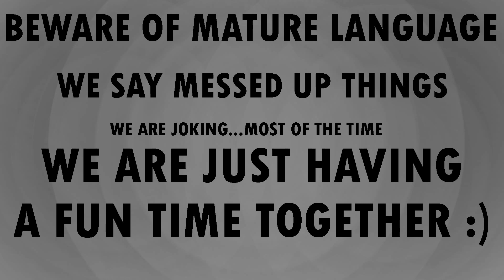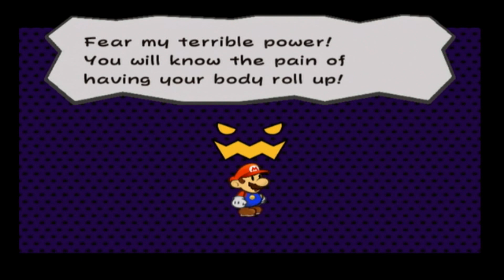Paper Mario: The Thousand-Year Door (17)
A secret door that holds treasure what can go wrong!